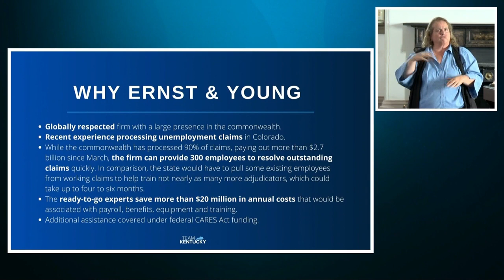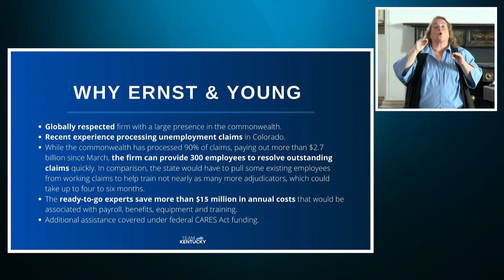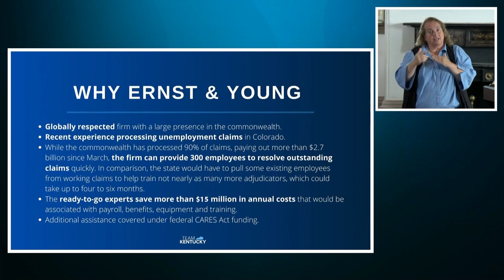Kentucky contracts with accounting giant to help clear unemployment claims